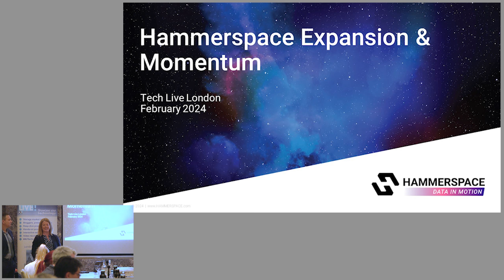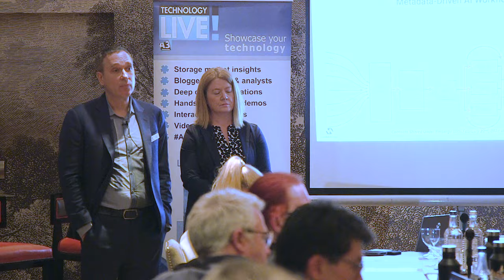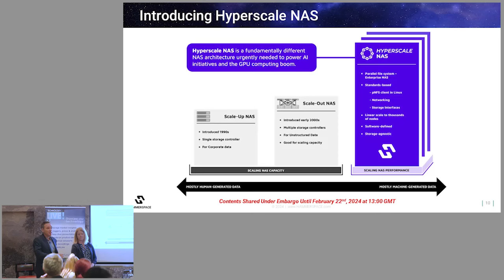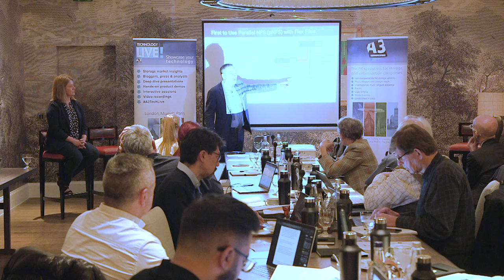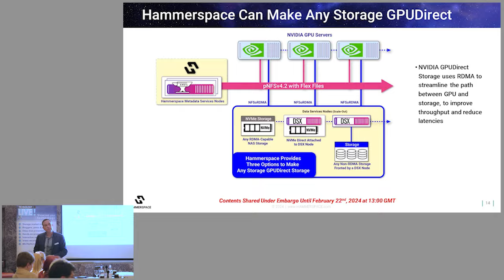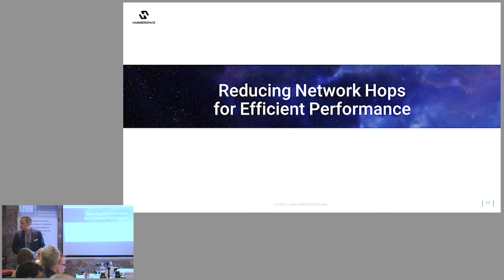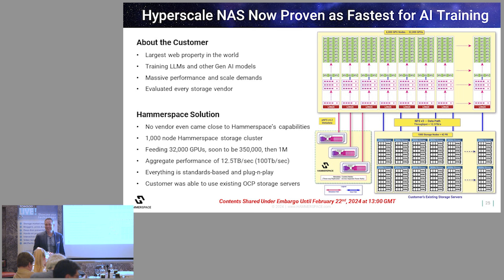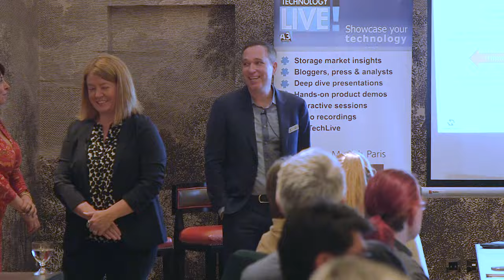A3 Communications Technology Live! London February 2024: Hammerspace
Hammerspace will be unveiling the company's next major advancement to its Global Data Environment software. Based upon the production feedback of hyperscale, financial services, aerospace, and other markets customers, the demand for a new high-performance data solution is clear. And Hammerspace has answered the call for help. This session will unveil a new solution to optimise the use of GPU and other large compute clusters.